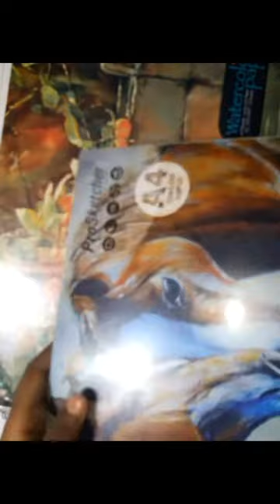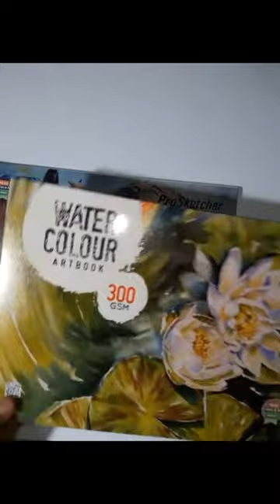I got some new art supplies